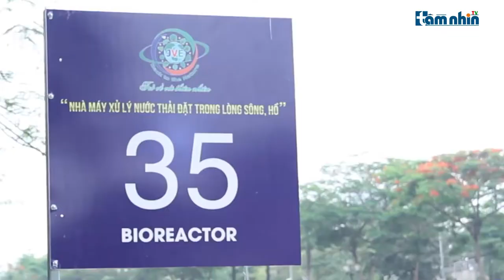Sông Tô Lịch giảm mùi hôi sau khi thử nghiệm công nghệ Nhật Bản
Tầm nhìn TV: Sau 4 ngày được lắp đặt máy lọc nước bằng công nghệ Nano-Bioreactor Nhật Bản, tại đoạn sông sông Tô Lịch được chọn thí điểm bước đầu mùi hôi thối đã được cải thiện.